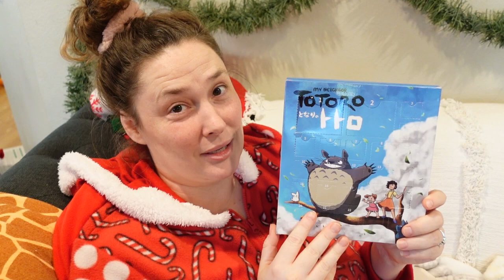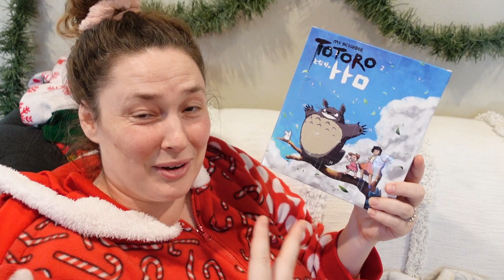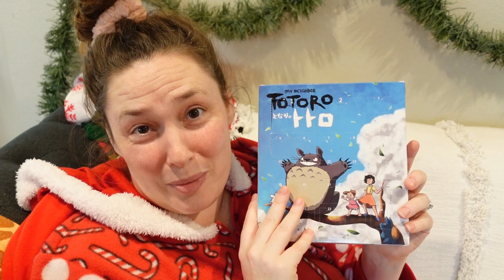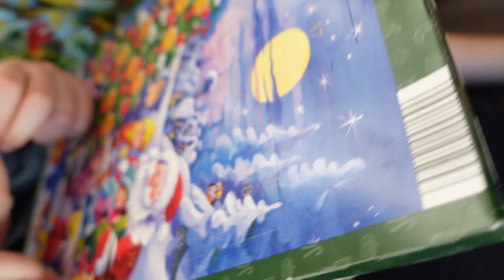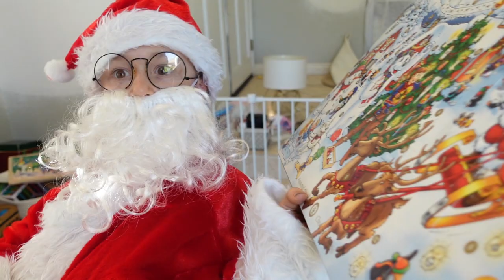Pregnant??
Pregnant?? The day is full of unexpected surprises! We open advent calendars and receive an unanticipated package and the kids get video messages from Santa! Vlogmas Day 23. All of our videos are closed captioned and always family friendly.